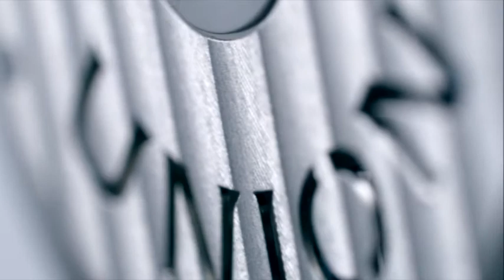Es war einmal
Für die neue Union Glashütte Kollektion wurde element p mit der Herstellung eines POS Spots beuaftragt. Union Glashütte, Synonym für Kompetenz und Leidenschaft, steht für deutsche Feinuhrmacherei auf höchstem Niveau. «Uhren sollen alles haben, was sie präzise und schön macht, aber nichts, was sie teuer macht» war die Leitidee bei der Gründung der deutschen Traditionsuhrenmarke und ist es bis heute geblieben

Produktion: element p, Daniel Reichenbach
Konzept/Regie/Compositing: Daniel Reichenbach
Kamera: Daniel Reichenbach
Technik: Mirco Rihs